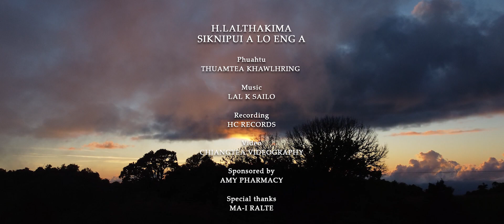H.Lalthakima - Siknipui a lo eng a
Siknipui A Lo eng a
H.Lalthakima
Phuahtu - Thuamtea Khawlhring
Recording-HC Recording
Video-Chiangtea Videography
Special thanks - Ma-i Ralte

He video hi channel dang a upload leh Lyrics video siam a upload chhawn phal a ni lo.. a ti lui an awm chuan dan angin action kan la ang..